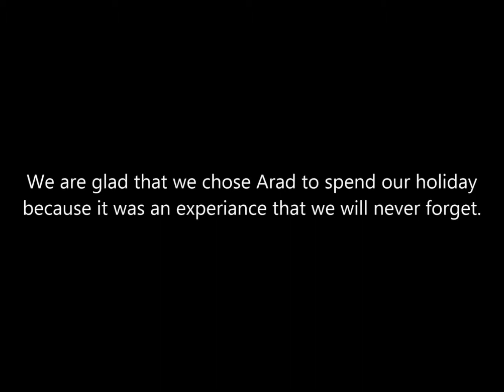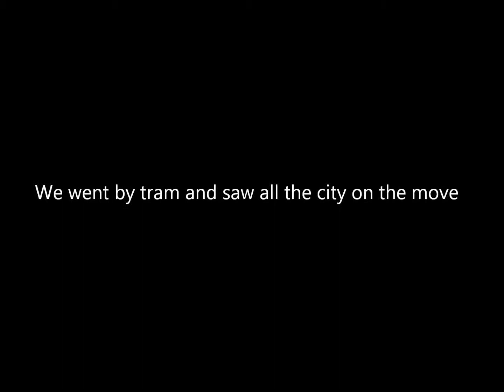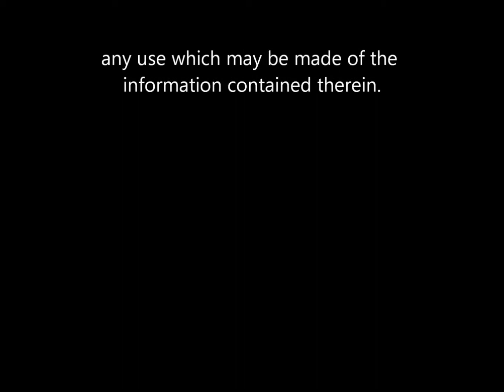Vizitand Aradul-Visiting Arad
Ghidul turistic-The Tourist Guide- Colegiul National Preparandia Dimitrie Tichindeal
Imagineaza-ti ca ajungi intr-o gara, intr-un oras despre care nu stii nimic, dar totusi vrei sa il vizitezi. In acel moment ghidul turistic devine important.

Imagine yourself arriving at a train station in a city you know nothing about, but you still want to visit. That's when the tourist guide becomes important.